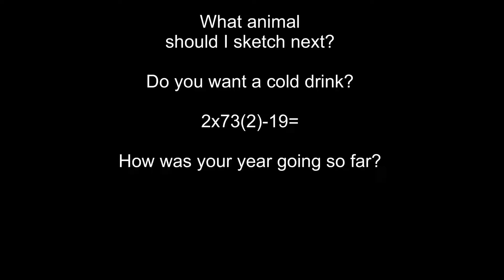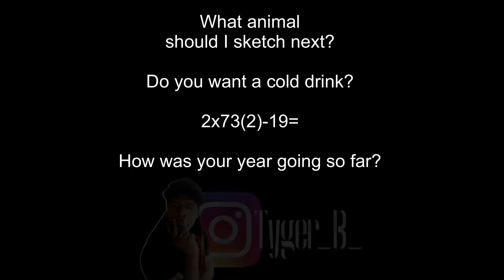HowTo Draw a Bird - Warm Up | Art by TygerB.com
Instagram.com/TygerB_com_Art
TygerB.com/shop

TygerB.com
Instagram.com/tyger_b_/